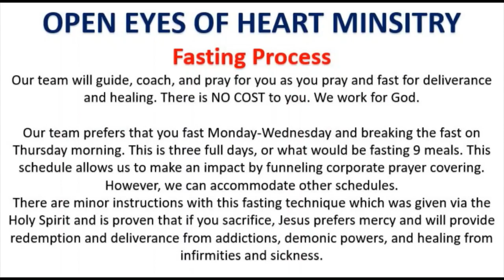Message of Warning-Finding Rest in a Storm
God's Creation Calendar: Posted on 20th Day of the 4th Month (Tammus). Gregorian Calendar: Posted on 1/30/2024

Bible Study:
Matthew 18
2 Corinthians 3:18
Believers in the Family of God (Eph. 3:15)
Future of oneself and the church (Jer. 31:17; John 1:12)
Not intimate or in fellowship (John 13:30)
Carefree and Casual (Exod. 15:26; Prov. 15:19)
Chambers of the Heart (1 Kings 6:5, Neh. 13:5)
Living by faith (Rom. 4:12; 6:4b; 2 Cor. 5:7; Gal. 2:14)
Looking for a rest in a storm (Acts 27:12)